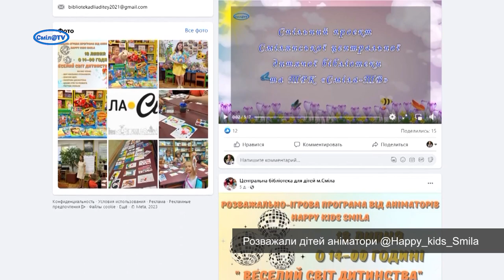Дитяча центральна бібліотека влаштувала свято для малечі